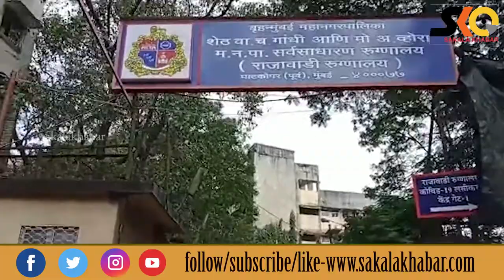Top 10 News ll September 11 ll National & international ll ରାଜ୍ୟ ,ଦେଶ ବିଦେଶର ପ୍ରମୁଖ ୧୦ଟି ଖବର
Sakala Khabar
Top 10 News ll September 9 ll National & international ll ରାଜ୍ୟ ,ଦେଶ ବିଦେଶର ପ୍ରମୁଖ ୧୦ଟି ଖବର